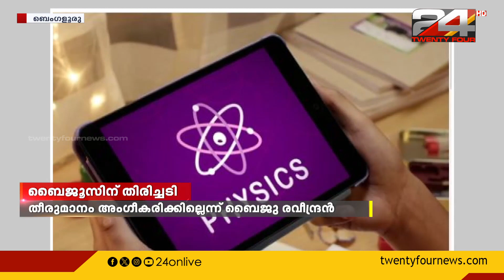ബൈജു രവീന്ദ്രനെ CEO സ്ഥാനത്ത് നിന്ന് മാറ്റണമെന്ന് നിക്ഷേപകർ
ബൈജൂസ് ലേണിംഗ് ആപ്പ് CEO സ്ഥാനത്ത് നിന്ന് ബൈജു രവീന്ദ്രനെ മാറ്റണമെന്ന് നിക്ഷേപകർ

byju raveendran, ceo, byjus app,